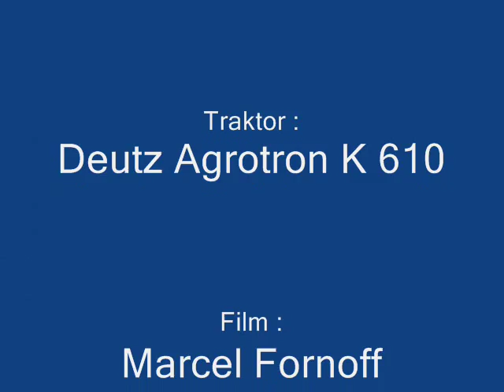Gülle fahren 2009 mit Deutz Agrotron K 610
Deutz Agrotron K 610 beim Gülle fahren